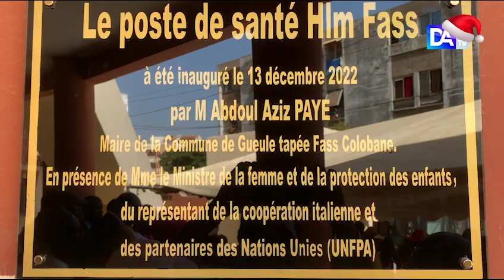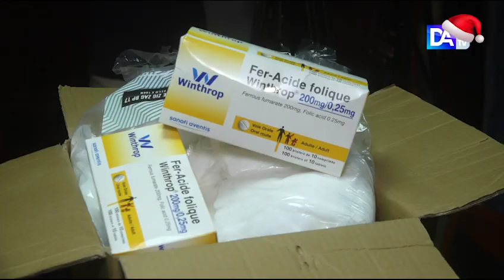Santé : Inauguration Poste de santé de Fass, la commune offre une journée de consultation gratuite